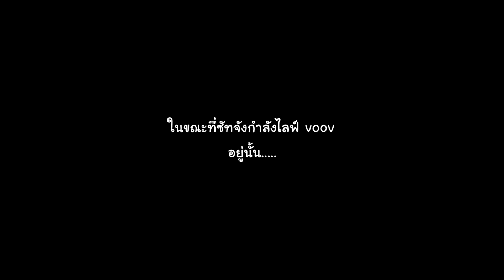มิวสิคไปทำอะไรในไลฟ์ซัทจัง I MUSIC BNK48 story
Credit
-Live voov Satchan BNK48 5/6/2561
-ฟ้อนต์ Layiji Mahaniyom V1.5